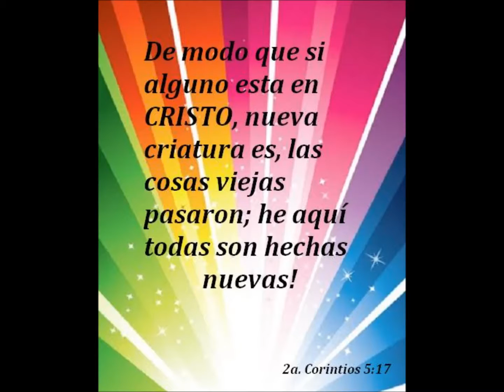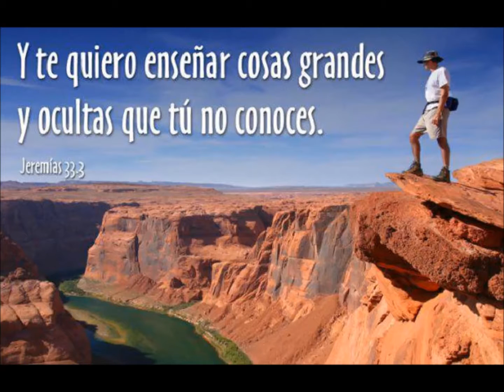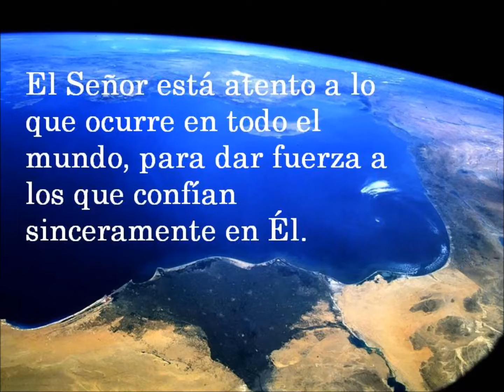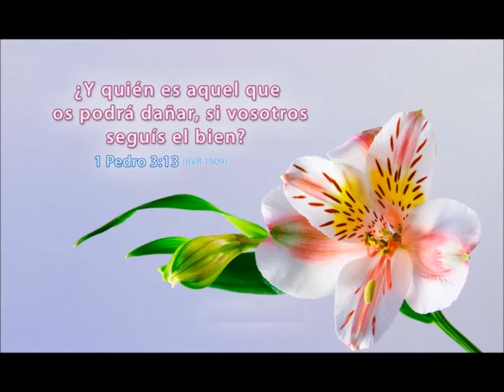Awilda - Todo esta bajo control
Album Todo Esta Bajo Control
Año 1992